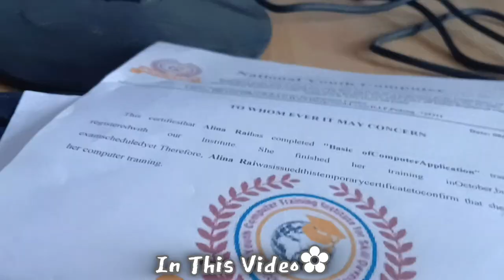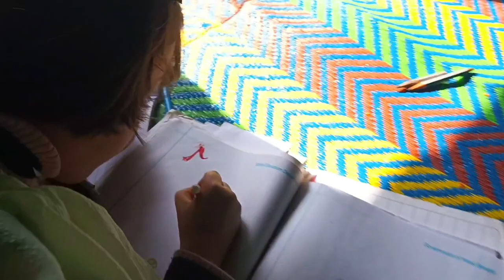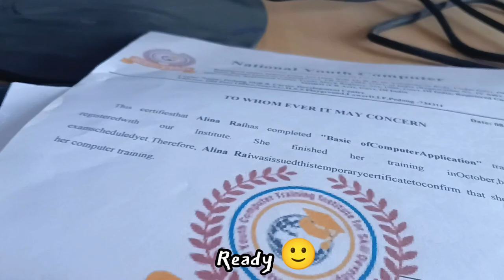My 2 Prank Got Failed || Small Trip with Siblings || Pedong Bazar||Benita and Maurice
. Hello and Namestay everyone hope you all are doing fine 😊

.Thankyou again for watching our video 📸 ... We appreciate your support and time 🤗 for our channel.
 We hope that you all have enjoyed the video and will be bringing more better content for you all sooner..
See you soon in the next video 📸 till then take care of yourself and your family...